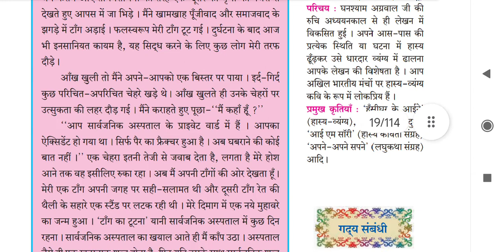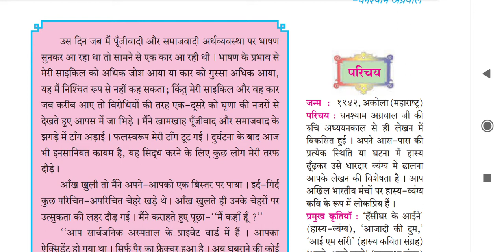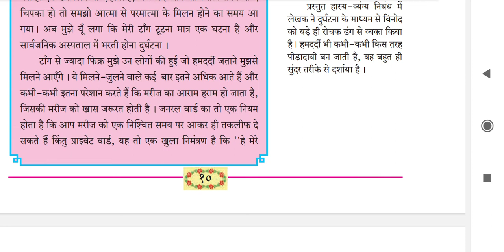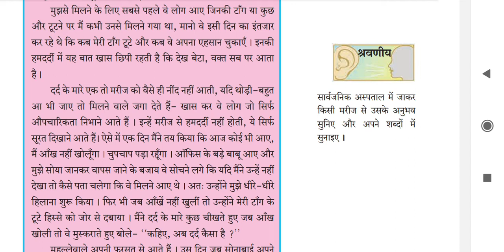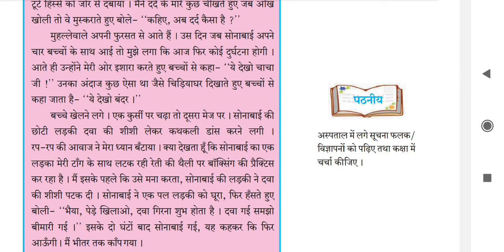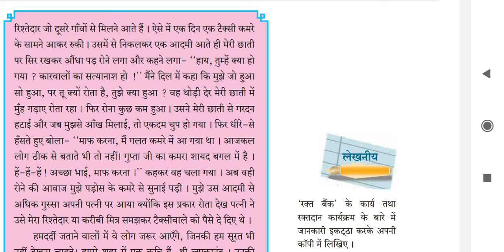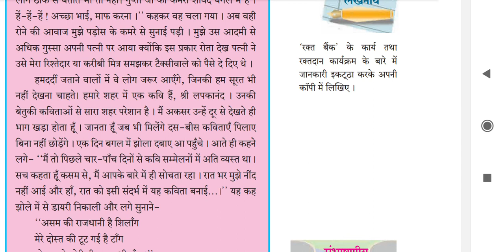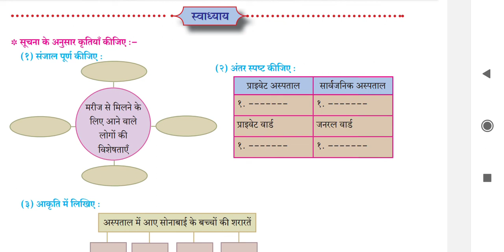१० वी, हिंदी ३. वाह रे! हमदर्द 😇अतिशय सोप्या पद्धतीने मराठीतून शिकवले आहे☺ सबस्क्राइब करा मोफत शिका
मोफत शिक्षण आणि पैकीच्या पैकी गुण मिळवून घ्या🤓